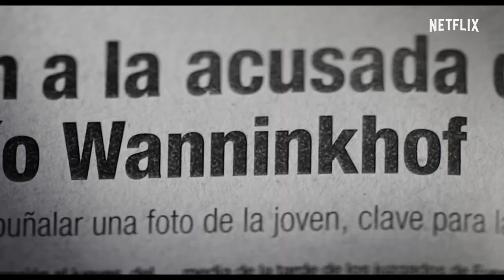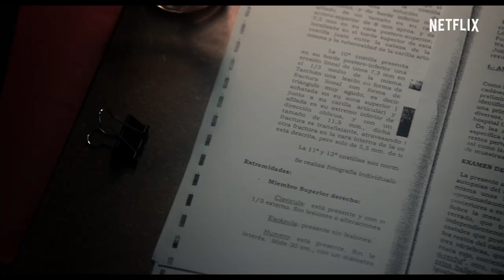El caso Wanninkhof - Carabantes​ | Tráiler Oficial | Netflix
En 1999, la joven Rocío Wanninkhof es asesinada. La ex pareja de su madre, Dolores Vázquez, ingresa en prisión sin pruebas sólidas que demuestren su culpabilidad. La aparición de una segunda víctima hará que la verdad salga a la luz. Una nueva visión sobre el caso desde la perspectiva judicial, política, mediática y de género.

En 1999, Rocío Wanninkhof muere asesinada. Se sospecha de Dolores Vázquez, la expareja de su madre. ¿Habrá sido ella? Una segunda víctima revelará la verdad.